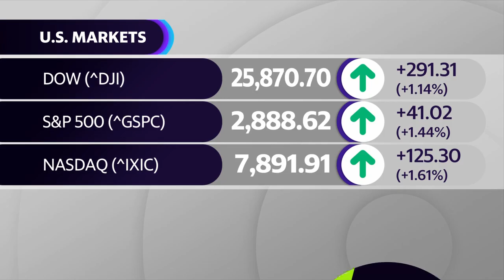1939 car built by Ferdinand Porsche may fetch $20 million at auction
Yahoo Finance's Pras Subramanian reports on the "Type 64,' that was built by Ferdinand Porsche and is expected to bring in $20 million.